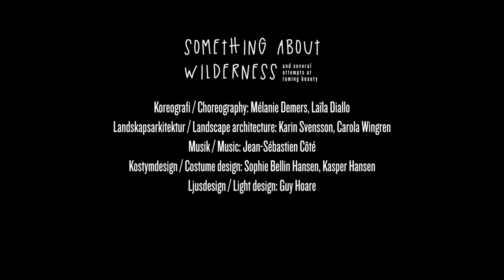Something about Wilderness, trailer - Skånes Dansteater - Mélanie Demers, Laila Diallo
Föreställningstrailer för Skånes Dansteaters dansföreställning Something about Wilderness and several attempts at taming beauty, 26 maj-16 juni 2017.
Performance trailer for Skånes Dansteater's production Something about Wilderness and several attempts at taming beauty, May 26-June 16 2017.
OM FÖRESTÄLLNINGEN / ABOUT THE PERFORMANCE

Something about Wilderness and several attempts at taming beauty är en vindlande dansföreställning som omsluter dig i blommor och blad, jord och hud, det vilda och det vackra.

Till föreställningen har parkeringen utanför Skånes Dansteater förvandlats till en 900 m2 stor hemlig trädgård. Trädgården med sina 2 500 perenner och 400 buskar och träd är skapad i samarbete med landskapsarkitekterna Carola Wingren och Karin Svensson från Sveriges lantbruksuniversitet i Alnarp.

I Something about Wilderness utforskar koreograferna Laïla Diallo och Mélanie Demers paralleller mellan naturen och rörelsen. Trädgården som en kontrollerad version av naturen och koreografi som en kontrollerad form av det flyktiga, oförutsägbara och oundvikliga i livets gång.

Tio av Skånes Dansteaters dansare blottlägger vår rastlösa strävan efter att tämja ting och varelser. Efter att tämja tiden.

The parking lot outside Skånes Dansteater has been transformed into a secret garden encompassing 900 m2 with 2 500 perennials and 400 bushes and trees. Within this temporary green room, the dance performance Something about Wilderness begins.

Something about Wilderness speaks of the inevitability of time passing and of the inevitability of change. It speaks of a tug between the wild and the civilized. It reflects on the fact that we are domesticated animals, marked by our histories – recent and ancient – while, in the same breath, it goes in quest of wilderness, seeks to arc back to a time before our own, ponders over the idea of beauty, remembers the fleetingness of our own presence in the world and the lightness of our mark. Nine dancers embody our restless endeavor to tame things and beings, and time itself.

Koreografi / Choreography: Mélanie Demers, Laïla Diallo
Ljuddesign, musik / Sound design, music: Jéan-Sébastien Côté
Landskapsarkitektur / Landscaping: Carola Wingren, Karin Svensson
Ljusdesign / Lighting design: Guy Hoare
Kostymdesign / Costume design: Sophie Bellin-Hansen, Kasper S. Hansen
Dansare / Dancers: Pili Abaurrea, Sarah Bellugi Klima, Hazuki Kojima, Camille Marchadour, Peder Nilsson, Yiorgos Pelagias, Erika Poletto, Kristian Refslund, Riccardo Zandoná, Jing Yi Wang
Dansarpraktikant / Apprentice dancer: Clara Olausson
Film: Strobemedia